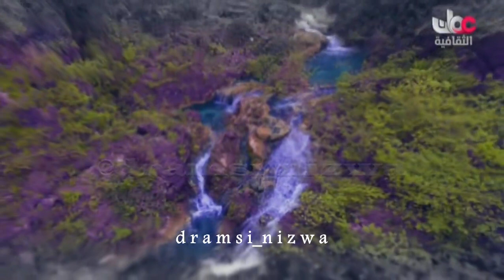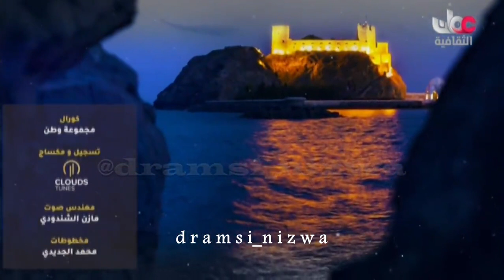إليك آداء الفنـان سالـم العريمي